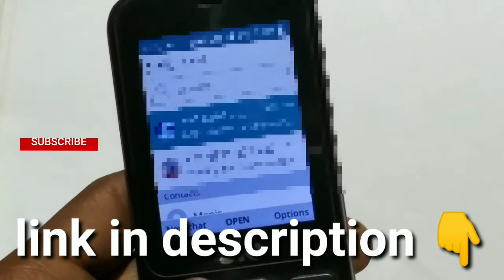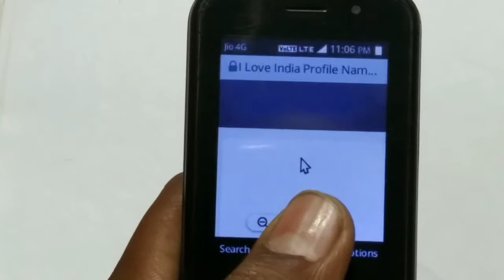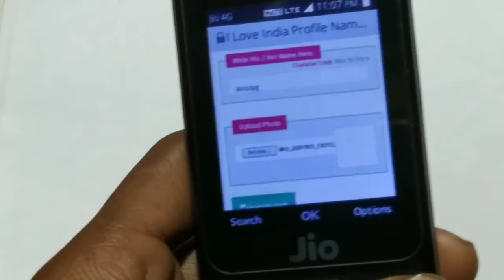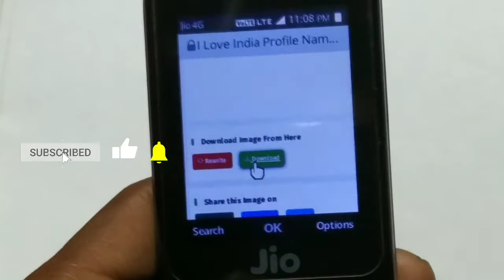Jio Phone से Republice dey के लिए मस्त सा Photo Editing करना सिख लो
Hello dosto mera naam hai Anurag maine es video me          bataya hai